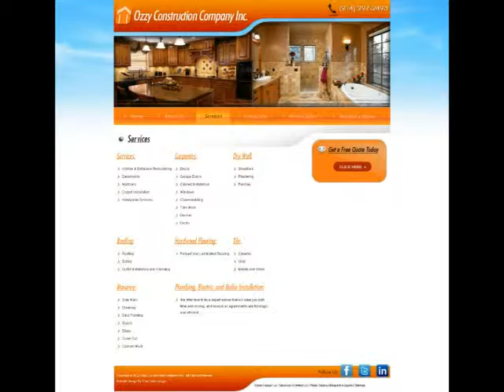123Triad : ozzyconstructioncocom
Ozzy Construction Company is a Licensed and Insured Full Service General Contractor. Servicing New York City, Mount Vernon, Yonkers, and Westchester County. Since 2004 thier Company has been delivering high quality and dependable general contracting services including Full Home Renovation & Remodeling. they strive to provide the best solutions based on the latest product trends and installation methods. Based on their quality service and satisfaction rate they get most of their contacts on referrals and repeat customers.